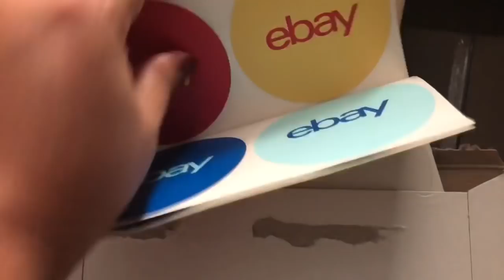Vlog: Fragmentos de Septiembre, recordar es vivir, sonríe 😀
Buenas Tardes amigos, aquí está otro vlog atrasado pero muy entretenido. Espero les guste y como siempre les prometo que me pondré al corriente muy pronto. Gracias por su apoyo, sin ustedes no somos nada. Saludos a todos 👋🏼

Tienda eBay